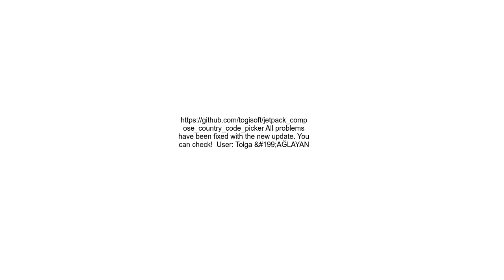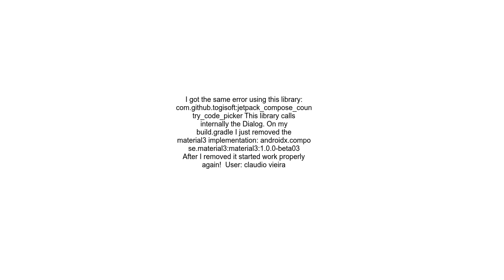java lang NoSuchMethodError No direct method andlt initandgt ZZLandroidxcomposeuiwindowSecureFlagPol